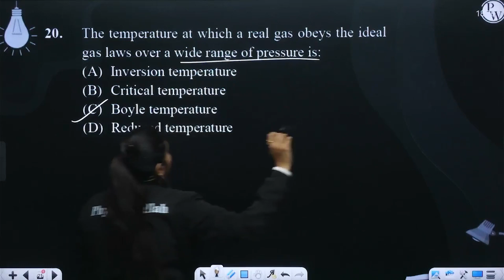Which one of the following given below is the temperature at which a real gas obeys the ideal ga....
Which one of the following given below is the temperature at which a real gas obeys the ideal gas laws over a wide range of pressure?